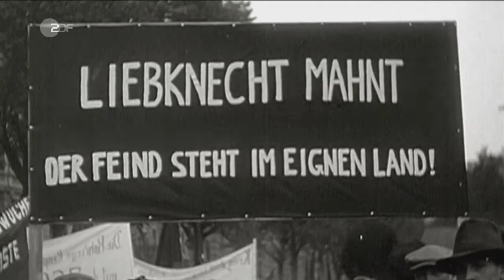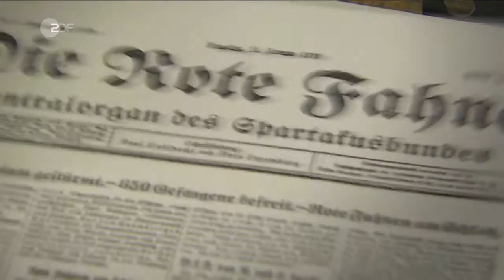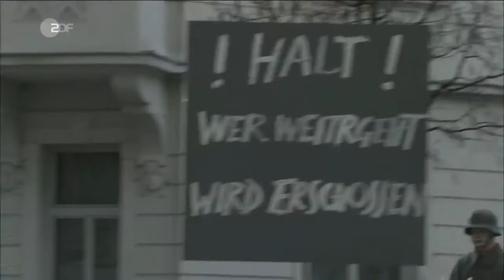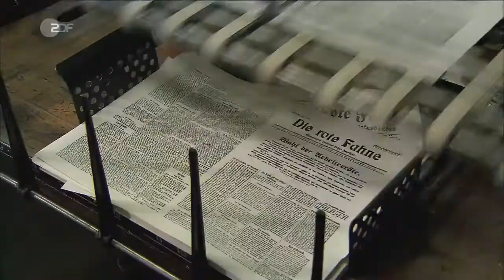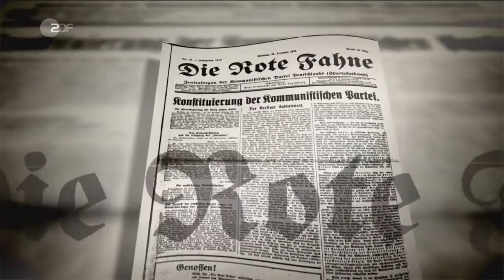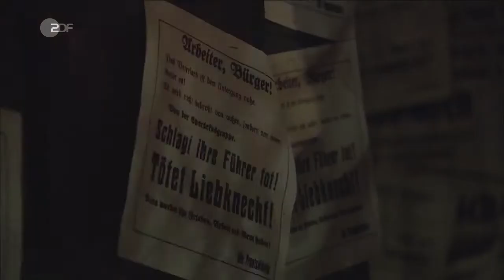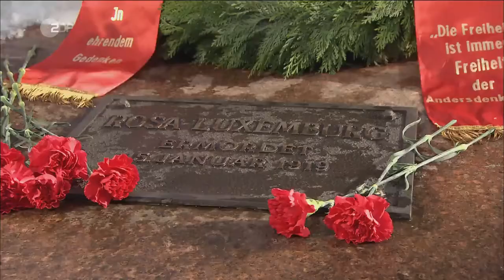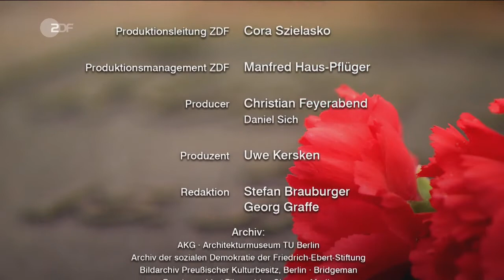[HD] Rosa Luxemburg (Weimarer Republik)